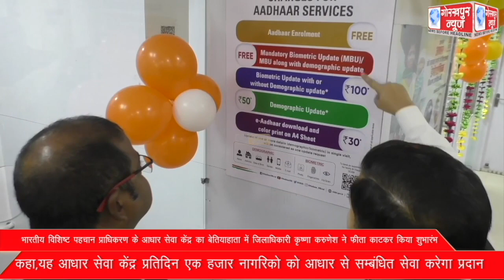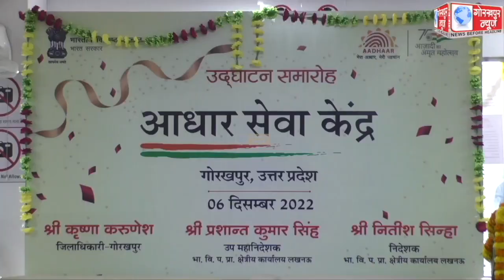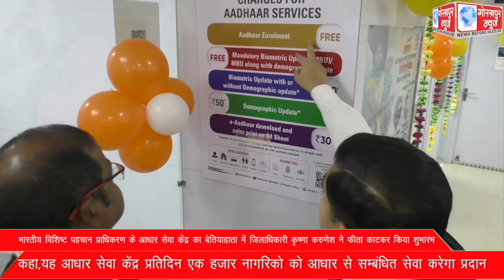भारतीय विशिष्ट पहचान प्राधिकरण के आधार सेवा केंद्र का बेतियाहाता में जिलाधिकारी कृष्णा करुणेश ने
भारतीय विशिष्ट पहचान प्राधिकरण के आधार सेवा केंद्र का बेतियाहाता में जिलाधिकारी कृष्णा करुणेश ने फीता काटकर किया शुभारंभ, कहा,यह आधार सेवा केंद्र प्रतिदिन एक हजार नागरिको को आधार से सम्बंधित सेवा करेगा प्रदान